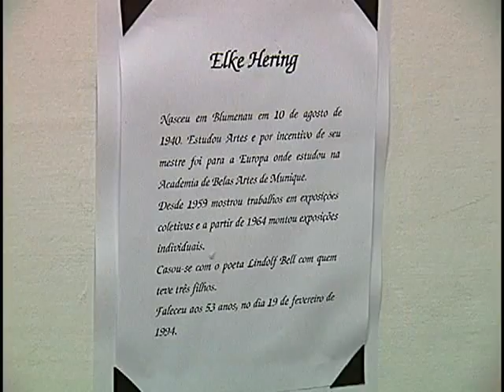Programa Expressão - 5ª Primavera dos Museus